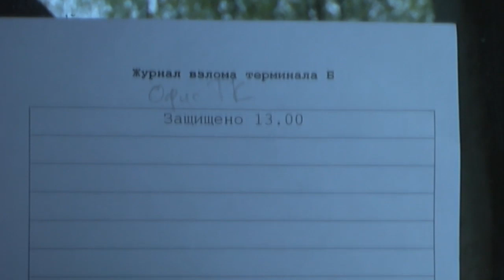Игра 17.05.2015 Ольгино "Код доступа: ..." Страйкбольная (airsoft gameplay)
п.Ольгино Санкт-Петербург игра 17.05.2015 . Построение, чутка геймплея, без эшена((

 "Коллиматорный прицел micro dot с Aliexpress (страйкбо, airsoft)"